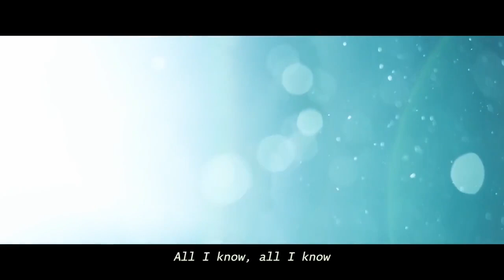Duncan Laurence Arcade RMX DJ MM 2023